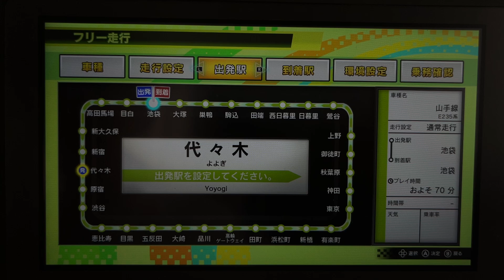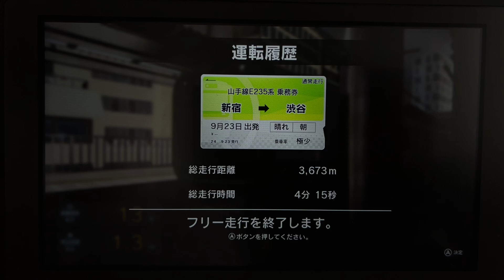電車でGO!! はしろう山手線 E235系0番台 新宿駅→渋谷駅